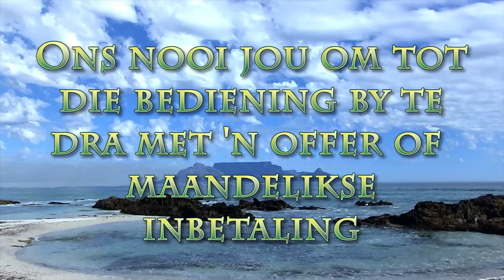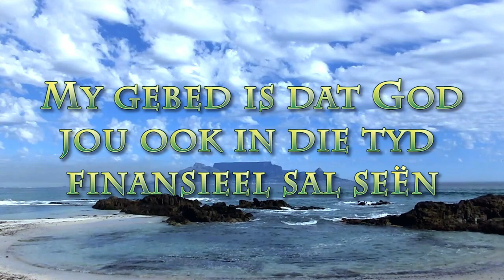Ek is hoopvol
Pastoor Leon van Rensburg se boodskap van 24 Januarie 2021. Skrifgedeelte: Klaagliedere 3:25